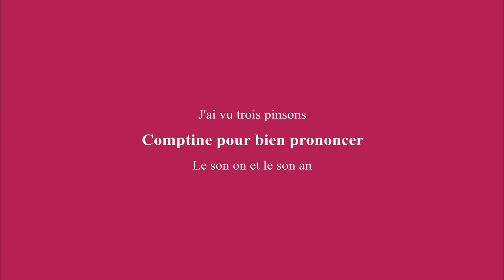Les trois pinsons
Comptine et conseils pour réussir à prononcer distinctement les nasales [on] et [an].